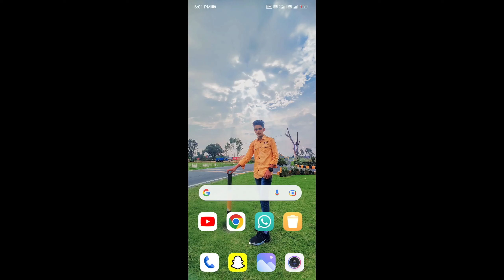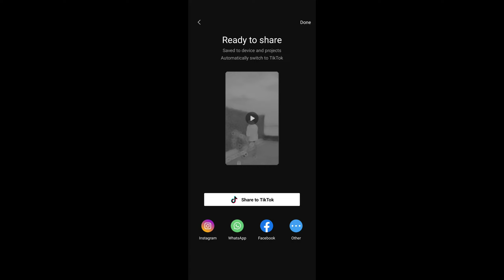“ Goat “ Sidhu Moose Wala Song Trending Slow Motion Editing JUST ONE CLICK Mosim Editz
TOPICS COVER
goat trending reels editing
goat song reels editing
sidhu moose wala song reels editing
trending slow motion video editing
slow motion reels editing
goat song trending reels editing
one tap slow motion edit
just one click reels edit
slow motion capcut template
reels editing
thug love reels editing